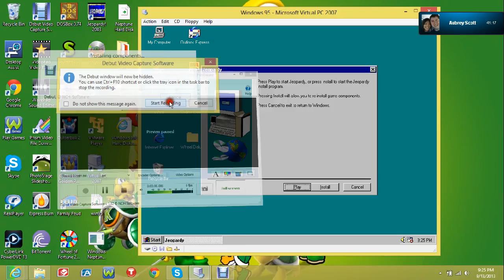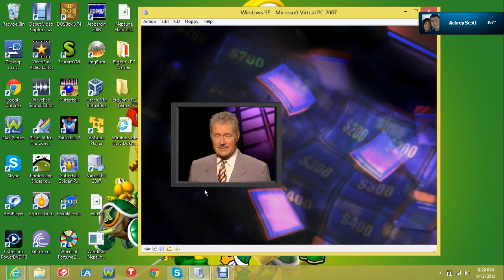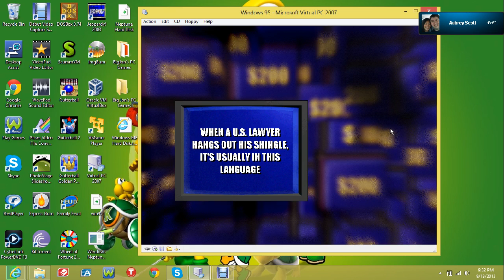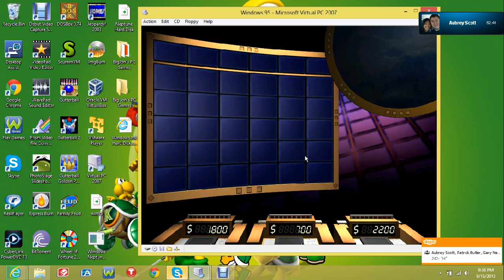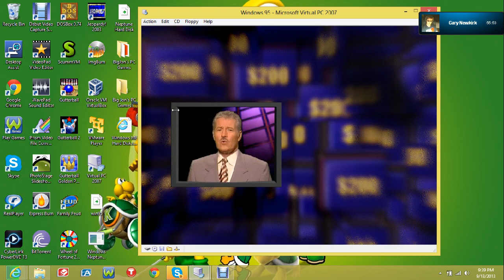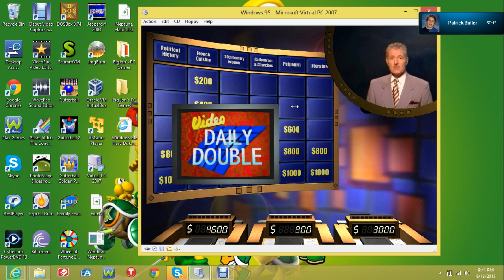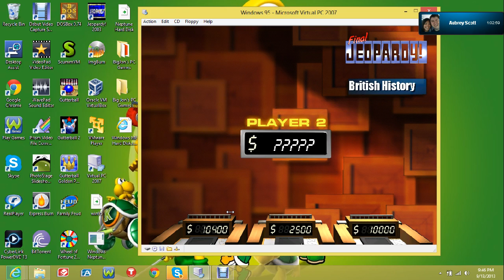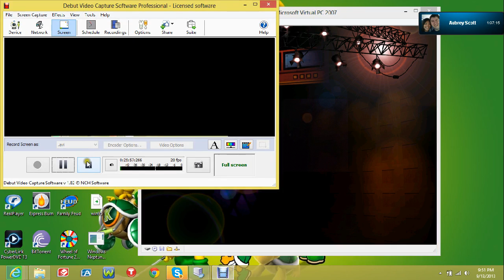Jeopardy 1998 PC Game #3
It's the third game of the 1998 PC Edition of Jeopardy!  How well will I do in this game?  Have my wits sharpened up any?